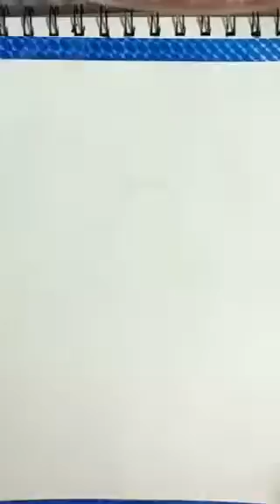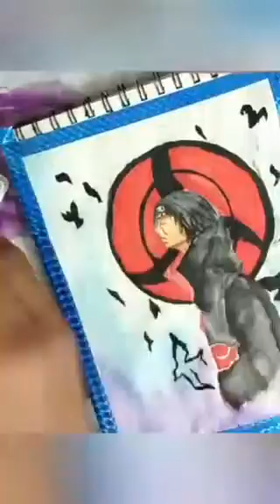Drawing Itachi Uchiha | Naruto Uzumaki | water colour | @the_artsome_guy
hello guys... I am sorry i was not able to post anything as i was practicing more and more for you guys 🤠 please show some love and comment what you want me to draw next😊

song

TheFatRat - Rise Up.mp3

Character:- Itachi Uchiha

Anime:- Naruto Uzumaki